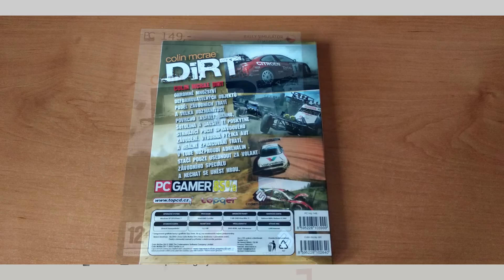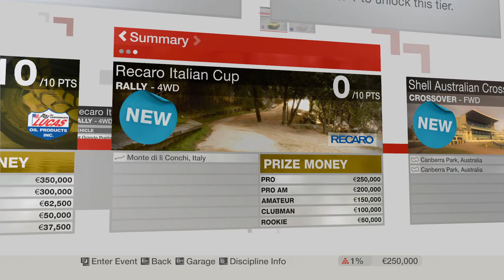DiRT | 1.díl | CZ Lets Play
Videonávod na zprovoznění hry na Windows 10:
No Bloom Mod:
Hudba z YouTube knihovny.
Intro: Extinction Level Event Sting
Outro: Thor's Hammer